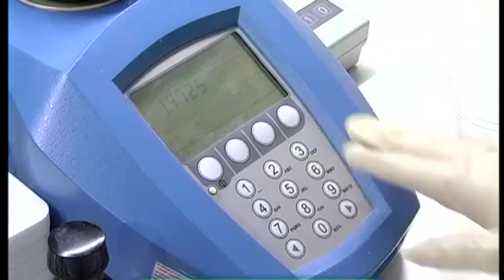Галилео | Жвачка 👄 [Chewing gum]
Галилео | 56 ПРОГРАММА | 14 июня 2007
Кто такие - жвачные животные? Смешной вопрос для профессионального зоолога. Конечно, это прямые предки человека разумного.

Редактор сюжета: Наталья Пятерикова
Автор: Уриес
Режиссёр: Дмитрий Тихон